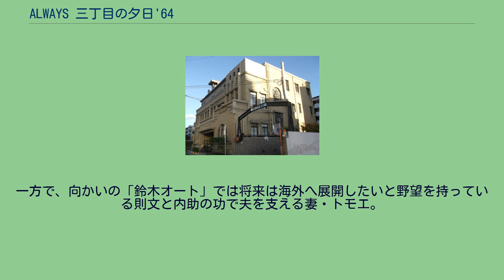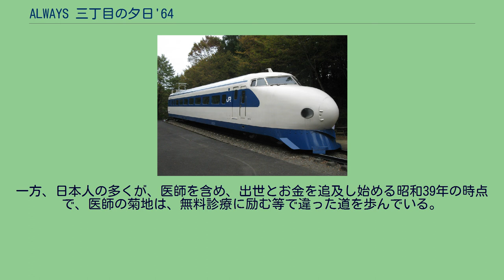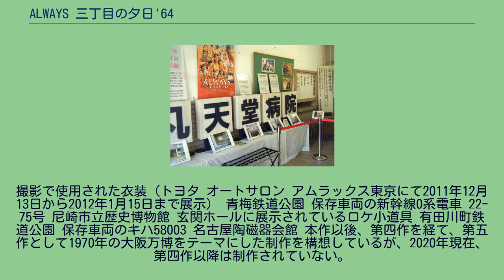ALWAYS 三丁目の夕日'64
『ALWAYS 三丁目の夕日'64』（オールウェイズ さんちょうめのゆうひ ろくじゅうよん）は、漫画『三丁目の夕日』（西岸良平作）を題材にした2012年1月21日公開の日本映画。
主演は吉岡秀隆。
3D/2D同時上映。
高度経済成長期の東京を舞台に心温まる人情模様を描く、山崎貴監督の『ALWAYS』シリーズの映画第3弾。
本作では3D仕様となっている。
シリーズを継続し、吉岡秀隆ほかが出演する。
前作『ALWAYS 続・三丁目の夕日』から約5年後の1964年（昭和39年）、東京オリンピック開催の年を舞台としている。
キャッチコピーは「どんなに時代が変わっても、夢があるから、前を向ける。」。
全国473スクリーンで公開され、2012年1月21、22日の初日2日間で興収5億5,566万3,750円、動員42万1,274人（3D内訳は興収が2億3,913万4,800円、動員が15万5,665人）になり映画観客動員ランキング（興行通信社調べ）で初登場第1位となった。
続く公開第2週も9日間の累計興収が14億3,076万5,600円、累計動員は110万9,225人、公開第3週で興収20億円、動員150万人を突破し3週連続第1位を記録している。
本作は、「ALWAYS 三丁目の夕日」シリーズで初めて（唯一）の3D映画となった。
前作から5年経った1964年（昭和39年）、日本は1964年の東京オリンピックの開催を前に国全体が活気付き、東京においても近代的なビルや首都高速道路などの建設ラッシュで土地開発が進んでいた。
そんな急激な時代の流れの中でも、夕日町三丁目とその住民たちはいつも変わらない雰囲気を残していた。
晴れて夫婦となった茶川とヒロミ。
そして高校1年生になった淳之介は仲良く3人で暮らしていた。
茶川は『冒険少年ブック』で連載を続けるも、新人作家の緑沼に人気を奪われ大ピンチ。
そんな茶川を陰で支えるヒロミは身重だが、生活のため居酒屋を切り盛りする。
淳之介は東京大学を目指して猛勉強するも、内心は夢である小説家になることを忘れられない。
一方で、向かいの「鈴木オート」では将来は海外へ展開したいと野望を持っている則文と内助の功で夫を支える妻・トモエ。
そんな両親を持つ一人息子・一平は思春期に入り、鈴木オートを継ぐことを嫌がり、エレキギターに明け暮れる毎日。
住み込みで働く六子には、あるふとしたきっかけで出会った医師・菊池との出会いで、いよいよ春がやって来る。
そんなある日、茶川のもとに、20年前に勘当された父・林太郎の危篤を知らせる電報が届く。
葬儀の帰路、気動車キハ58型の車内で、ヒロミに「自分が売れない小説家を続けて来られたのは(勘当された)父のお陰かもしれない」とつぶやく。
一方、日本人の多くが、医師を含め、出世とお金を追及し始める昭和39年の時点で、医師の菊地は、無料診療に励む等で違った道を歩んでいる。
そして、菊地は、その理由について、人が喜ぶ顔を見るのが楽しいからだ、と言う。
撮影で使用された衣装（トヨタ オートサロン アムラックス東京にて2011年12月13日から2012年1月15日まで展示） 青梅鉄道公園 保存車両の新幹線0系電車 22-75号 尼崎市立歴史博物館 玄関ホールに展示されているロケ小道具 有田川町鉄道公園 保存車両のキハ58003 名古屋陶磁器会館 本作以後、第四作を経て、第五作として1970年の大阪万博をテーマにした制作を構想しているが、2020年現在、第四作以降は制作されていない。
発売元は小学館、販売元はバップ。